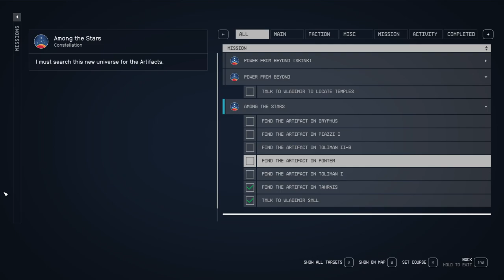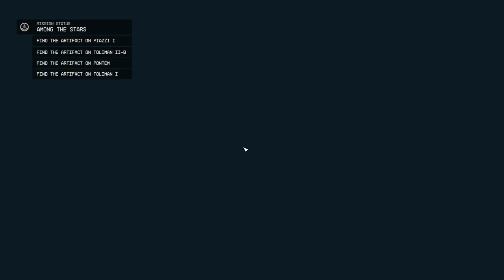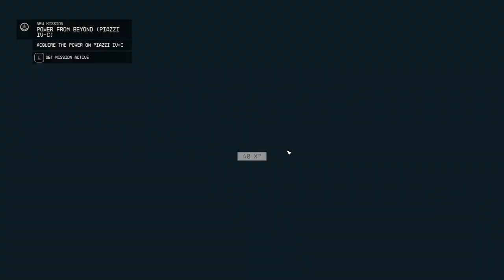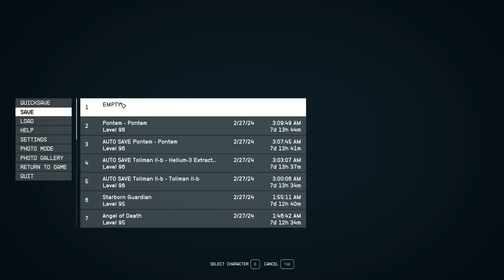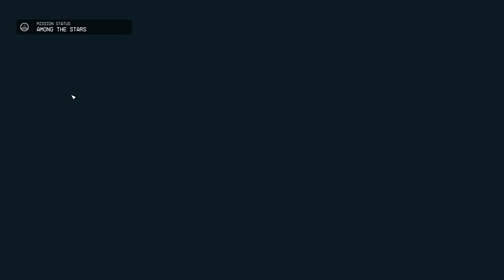STARFIELD Walkthrough Gameplay Part 70 Main Questing Artifact Hunting - (FULL GAME)